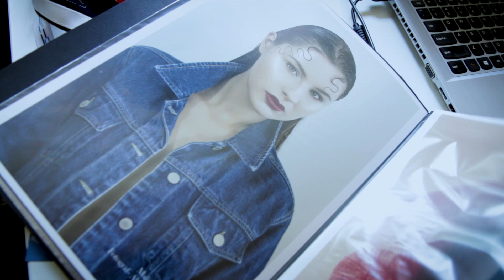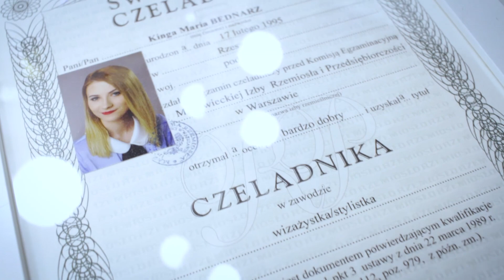KOSMETOLOGIA: poznaj kierunek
Chcesz mieć własny salon kosmetyczny? Myślisz o zawodzie wizażysty lub charakteryzatora? A może marzysz o własnej marce kosmetyków? Twoje marzenia mogą się urzeczywistnić szybciej, niż myślisz. Studiuj Kosmetologię we WSIiZ.

Realizacja: Adam Janusz, Yaryna Onishechko, Ewelina Franus, Szymon Taranda